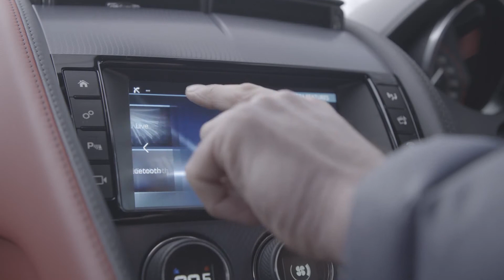2018 Jaguar F-Type 4-cylinder - Interior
Jaguar F-Type Specifications:
▪ Length/width/height/wheelbase (convertible) - 4,482/1,923/1,310(1,307)/2,622 mm
▪ Weight from (convertible) - 1,525 (1,545) kg
▪ Engine - 1,997 cc, 4-cylinder, turbo-petrol
▪ Fuel Consumption - 7.2 l/100km (29.2 mpg) combined